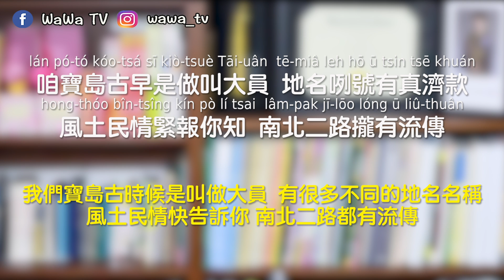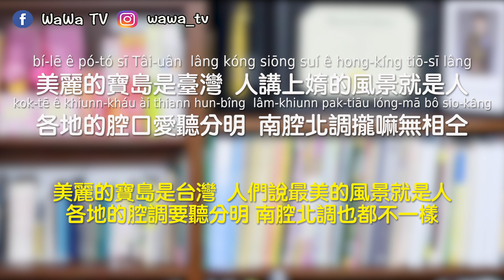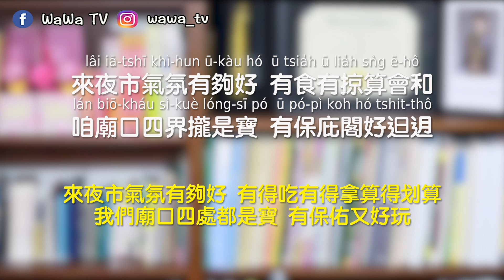「遊臺灣」陳亞蘭、曹雅雯 - 台語流行歌 歌詞意思 教學分析【聽歌學台語#24】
完整歌詞：
〈遊臺灣〉
咱寶島古早是做叫大員　地名咧號有真濟款
風⼟民情緊報你知　南北⼆路攏有流傳

東港佇屏東出海產　⻄港臺南有炊⾁圓
南港其實是佇臺北　北港媽祖佇雲林縣

嘉義新港有奉天宮　彌陀舊港有三千宮
中港免講嘛佇臺中　大港小港攏佇高雄

美麗的寶島是臺灣　⼈講上媠的風景就是⼈
各地的腔⼝愛聽分明　南腔北調攏嘛無相仝

你是誰(siáng)　彼是臺北人
你是誰(siâng)   彼个雲林人
你是誰(tsiâ)　  伊是彰化人
啊你是誰(suî)　在下古早⼈
食飯(puínn)配滷卵(luínn)　 是宜蘭人
查埔(pio)查某(bió) 　 　　  彼是金門人
啊你咧乜(bín)代　　 　　   是阮澎湖人
講話無相𫝛(sann sâng)是鹿港⼈

現代的寶島是臺灣　山珍海味是蓋齊全
你若有閒緊隨我來　各地名產我攏有攢

綴我來夜市你就知　各種的口味是⾜厲害
世界有名是珍奶　　鄉民上愛請人食雞排
佮我來廟⼝踅老街　正港的滋味是有夠濟
芋粿甜粿菜頭粿　　內行的來食桶仔雞

當歸鴨、擔仔麵、蚵仔麵線摻芫荽
潤餅𩛩、虎咬豬、麻油雞是古早味
烘番薯、煠番麥、鹽酥雞配冬瓜茶
豬⾎粿、燒酒螺、臭豆腐配冰豆花

紅燒鰻、⽩菜滷、燒酒蝦佮⽺肉爐
蚵仔煎、鼎邊趖、米粉炒佮筒仔米糕
來夜市氣氛有夠好、有吃有掠算會和
咱廟口四界攏是寶，有保庇閣好𨑨迌

人講拍拼就趁青春
抑若想欲𨑨迌就趁這陣
逐家鬥陣來遊臺灣
袂輸若皇帝咧出巡

華文翻譯：
〈遊台灣〉
我們寶島古時候是做叫大員　有很大不同的地名名稱
風⼟民情快告訴你　南北⼆路都有流傳

東港在屏東出海產　⻄港台南有蒸⾁圓
南港其實是在台北　北港媽祖在雲林縣

中港不用說就是在台中　大港小港都在高雄

美麗的寶島是台灣　⼈們說最美的風景就是⼈
各地的腔調要聽分明　南腔北調也都不相同

你是誰　那是台北人
你是誰    那個雲林人
你是誰　他是彰化人
那你是誰　 在下古代⼈
吃飯配滷蛋　是宜蘭人
男生女生　 那是金門人
啊你在幹什麼　是我們澎湖人
講話不太一樣是鹿港⼈

現代的寶島是台灣　山珍海味都很齊全
你如果有空快跟我來　各地名產我都有準備

跟我來夜市你就知道　各種的口味是很厲害
世界有名是珍奶　　鄉民最愛請人吃雞排
跟我來廟⼝逛老街　正宗的滋味是有夠多
芋頭糕年糕蘿蔔糕　　內行的來吃桶仔雞

當歸鴨、擔仔麵、蚵仔麵線加香菜
潤餅捲、刈包、麻油雞是古早味
烤地瓜、煮玉米、鹽酥雞配冬瓜茶
豬⾎糕、燒酒螺、臭豆腐配冰豆花

紅燒鰻、⽩菜滷、燒酒蝦跟⽺肉爐
蚵仔煎、鼎邊銼、炒米粉佮筒仔米糕
來夜市氣氛有夠好、有得吃有得拿算得划算
我們廟口四處都是寶，有保佑又好玩

人們說打拼就要趁青春
要是想要遊玩就趁現在
大家一起來遊台灣
就像是皇帝在出巡